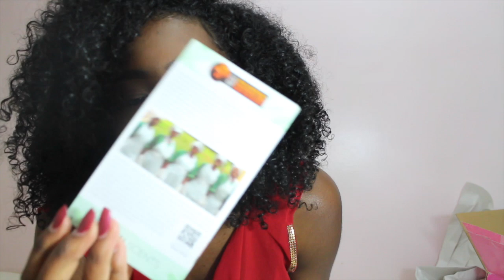Coastal Scents Makeup Brushes | Unboxing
for $17.48 USD
Sorry I have birds... and I don't know why my hands are so dry LOL.. still cute soo.. Sorry for being so long I talk to much. :)